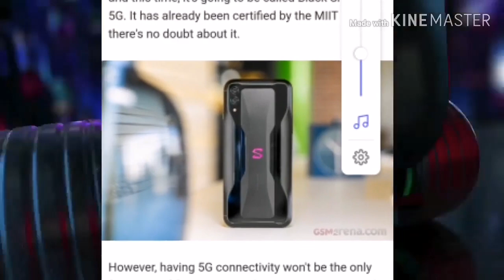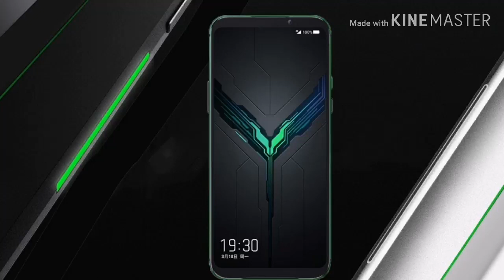Xiaomi Shark 3 II 5G Smart Phone 16GB Ram New Innovation